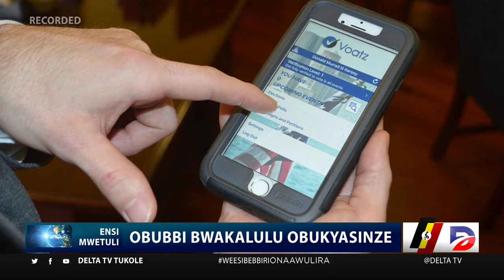BABAANO BA PULEZIDENTI ABAKYASINSE OKUBBA OBULULU MU NSI YONNA : ABA AFRICA NABO MWEBALI